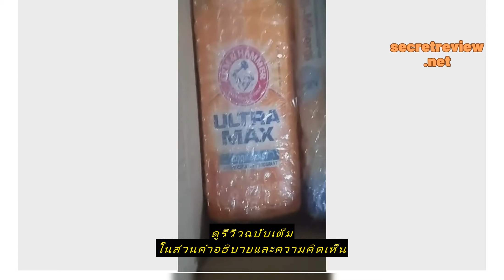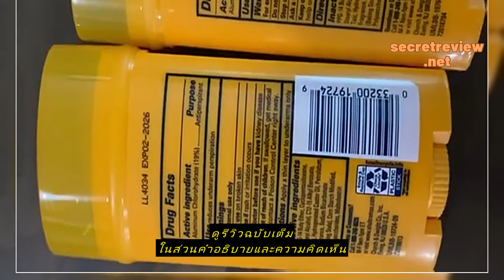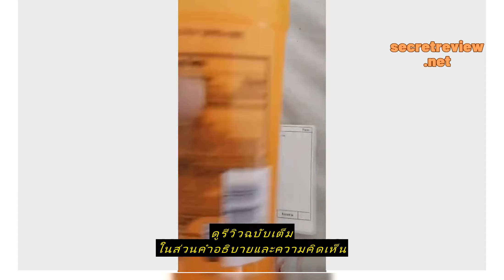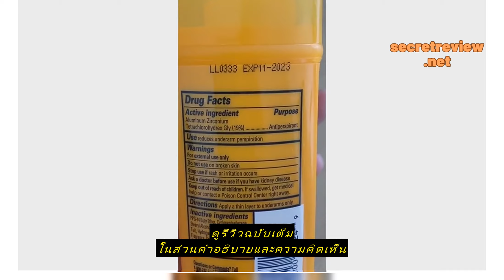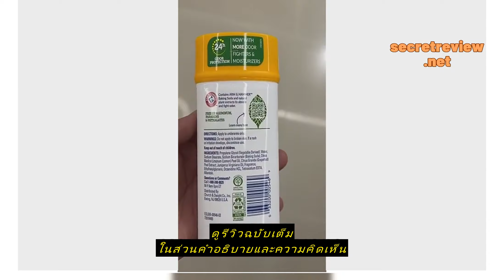Review 🔥พร้อมส่ง🔥ใหม่ ครบทุกแบบ, Arm & Hammer Deodorants ,ดีโอสติ๊กระงับกลิ่นกาย ,โรลออนระงับกลิ่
ซื้อราคาที่ถูกที่สุดบน Shopee ที่นี่

🔥พร้อมส่ง🔥ใหม่ ครบทุกแบบ, Arm & Hammer Deodorants ,ดีโอสติ๊กระงับกลิ่นกาย ,โรลออนระงับกลิ่นกาย แบบสติ๊ก